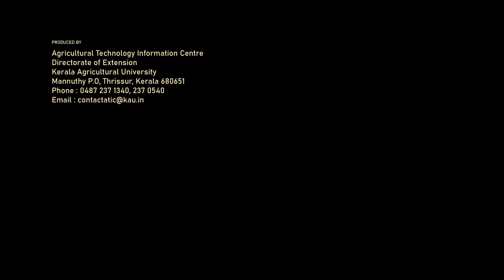ANNAM | THE SWAN |നീലംപേരൂർ പടയണി | NEELAMPEROOR PADAYANI | CULT CULTURE AGRICULTURE | ATIC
ANNAM | THE SWAN | NEELAMPEROOR PADAYANI | CULT CULTURE AGRICULTURE | ATIC

CONCEPT & SCRIPT -Dr. B RAVI KUMAR
CAMERA- RENJITH K R
EDITING -ARUN GEORGE K DAVID
SOUND DESIGN- GANESH MARAR
NARRATION- SATHEESH NAIR
ASSOCIATE DIRECTOR- SARATH CHANDRAN B
MUSIC Traditional Music of PADAYANI & MAYILPEELI THOOKKAM
SOUND EDITOR- RAKESH JANARDHANAN
ANIMATION ART- NITHIN KP
ANIMATION- KARTHIK MOHAN
ASSISTANT CAMERAMAN- KRISHNAPRASAD P U
SUBTITLES -MARY DEEPA DAVID K
DRONE -SHAN KOLLAM
ACKNOWLEDGEMENTS -MANOJ KUROOR, SREEKUMAR NEELAMPEROOR, Dr.JAYASREE
KRISHNAN KUTTY , Dr.JACOB JOHN (D E, KAU)
FUNDED BY KERALA STATE PLANNING BOARD PLAN PROJECT CULT CULTURE AGRICULTURE
2023

00:00 Introduction
00:40 Title
02:28 Crop Waste Art
03:50 Team work & Spirit
05:50 Art at Play